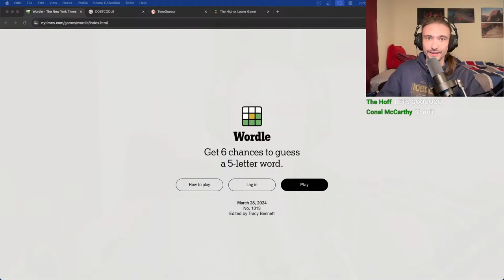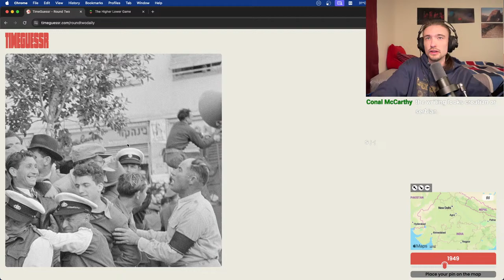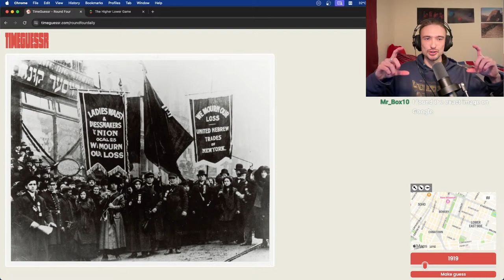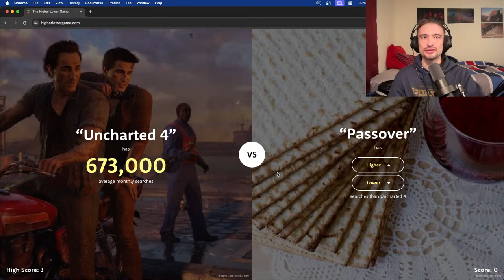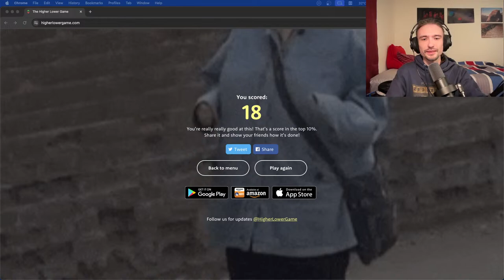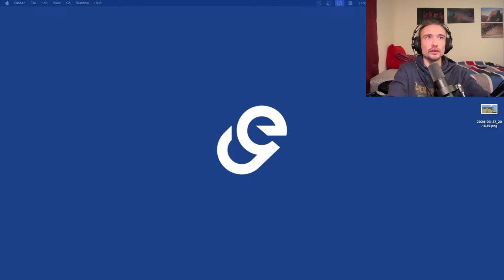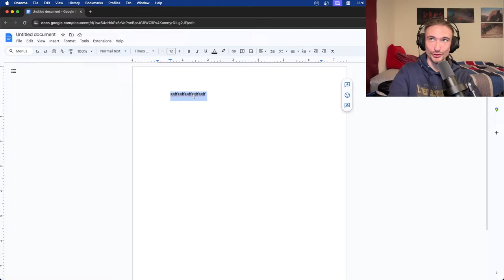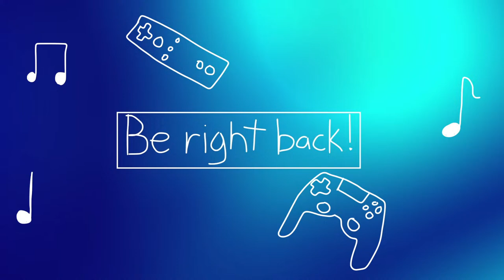Dailies and temple construction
More Minecraft after some daily games